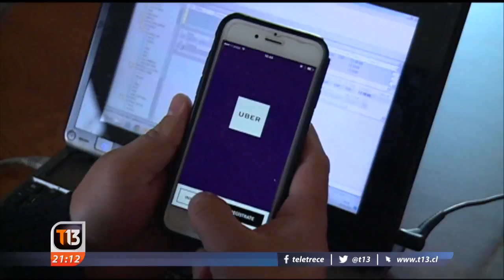Uber: Las cifras en Chile de una aplicación que cumple más de cuatro años sin ser regulada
Hoy en día en nuestro país Uber tiene 70 mil conductores, el doble de los taxis que hay en Chile. Por otro lado, la aplicación tiene más de 2 millones de usuarios inscritos.